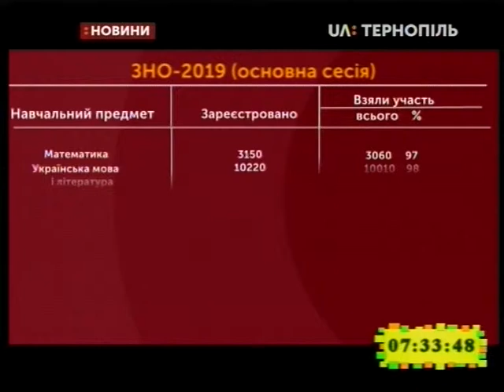14.06.2019. Новини. 7:30